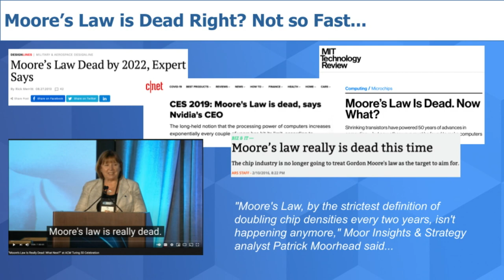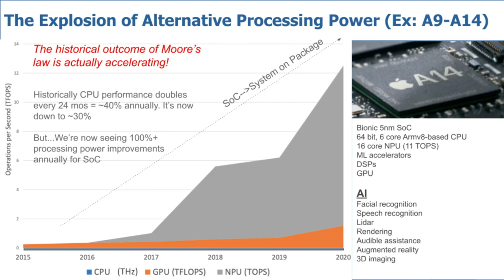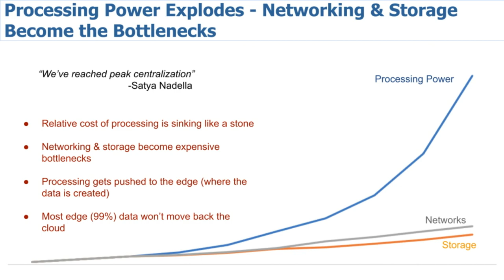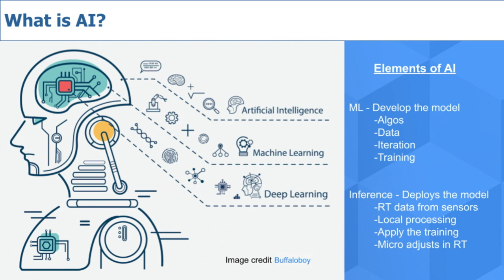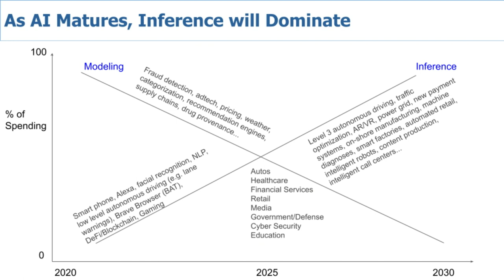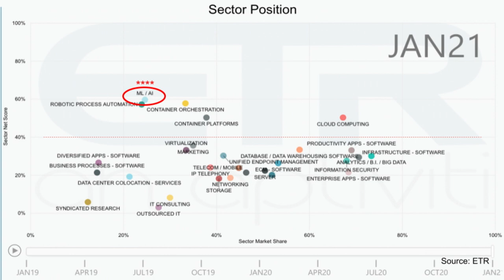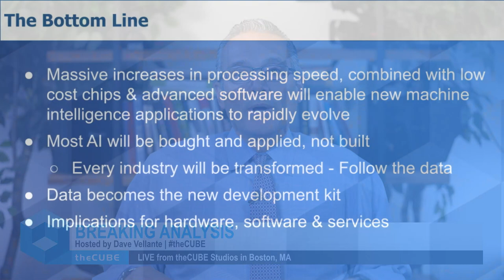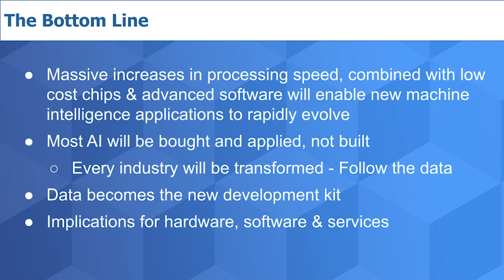Breaking Analysis: Moore's Law is Accelerating and AI is Ready to Explode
Moore’s Law is dead right? Think again. Massive improvements in processing power combined with data and AI will completely change the way we think about designing hardware, writing software and applying technology to businesses. Every industry will be disrupted. You hear that all the time. Well it’s absolutely true and we’re going to explain why and what it all means.